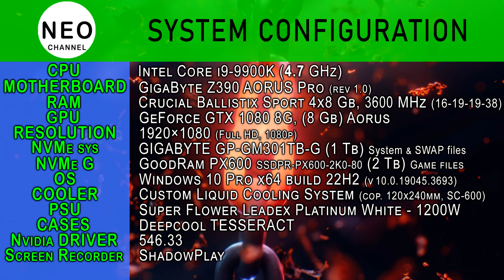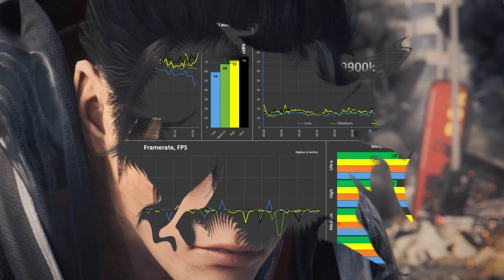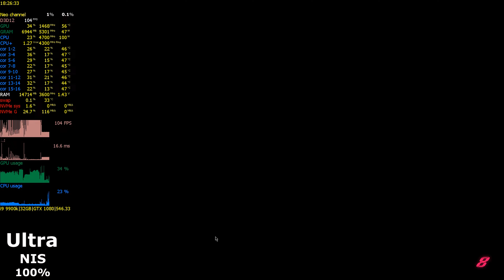Tekken 8 - GTX 1080 - Benchmark All Settings | TAA, TSR, NIS, FSR 1.0, FSR 2, XeSS - Gameplay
Benchmark GPU Nvidia GeForce GTX 1080 in Tekken 8 (2024) [Low, Medium, High, Ultra] with i9 9900k + GTX 1080 [1080p]
+ Gameplay
TAAU (100%), TSR (100%), FSR 1.0 (100%), FSR 2 (Quality), NIS (100%), XeSS (Ultra Quality)

Timecode:
00:00 System configuration
00:15 Benchmark GTX 1080 - All Setting
02:05 Benchmark Results
Gameplay | Ultra
02:20 Gameplay Ultra + TAAU - 100%
03:55 Gameplay Ultra + TSR - 100%
05:45 Gameplay Ultra + FSR 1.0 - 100%
07:25 Gameplay Ultra + FSR 2 - Quality
09:24 Gameplay Ultra + NIS - 100%
11:15 Gameplay Ultra + XeSS - Ultra Quality

System configuration:
CPU: Intel Core i9 9900k (4.7 GHz)
MOTHERBOARD: GigaByte Z390 AORUS Pro (rev 1.0)
RAM: DDR4 Crucial Ballistix Sport (4x8 Gb), 3600 MHz
GPU: GeForce GTX1080 8 Gb (GDDR-5x) GigaByte AORUS
NVMe sys: GigaByte (GP-GM301TB-G) - 1 Tb (System & SWAP files)
NVMe G: GoodRam PX600 SSDPR-PX600-2K0-80 (2 Tb) Game files
Cooler: Custom Liquid Cooling System (cop. 120x240mm, SC-600)
Power: Super Flower Leadex Platinum White - 1200W
Case: Deepcool Tesseract